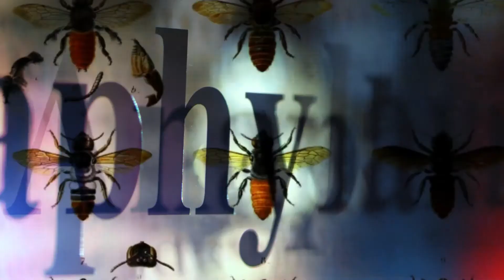Testimonial Webisode - Asha - Oct 2014/2015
Asha tells us her story about why it is so important to have Ambulance Victoria Membership.